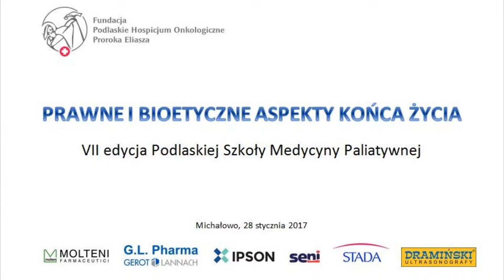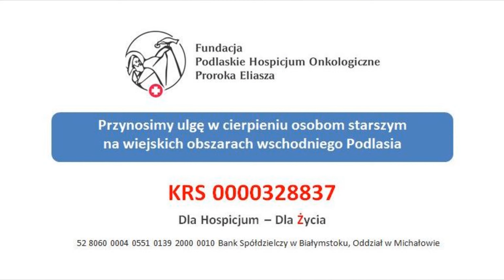Nadzieja jako chrześcijańskie wartościowanie cierpienia i śmierci - ks. prof. Józef Zabielski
Wykład ks. prof. Józefa Zabielskiego zaprezentowany na konferencji "Prawne i bioetyczne aspekty końca życia" zorganizowanej przez Fundację PHO w styczniu 2017 r.

Rejestracja filmowa: Wojciech Grzechowiak